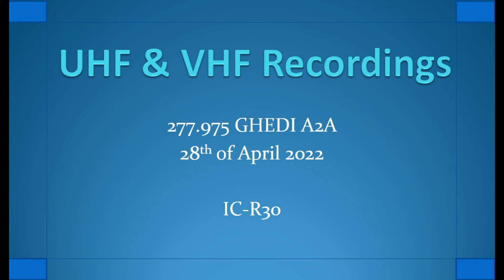277.975 Ghedi a2a 2022-04-28